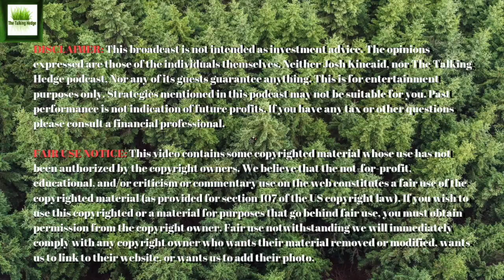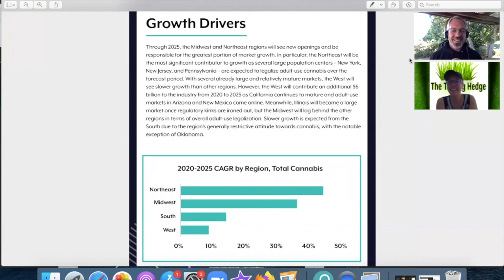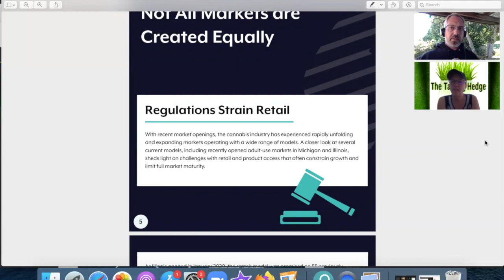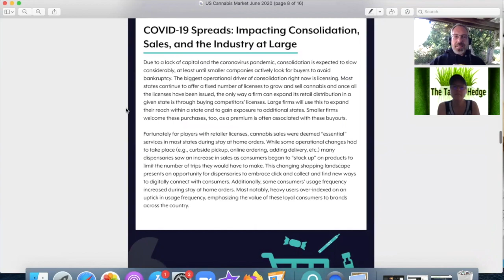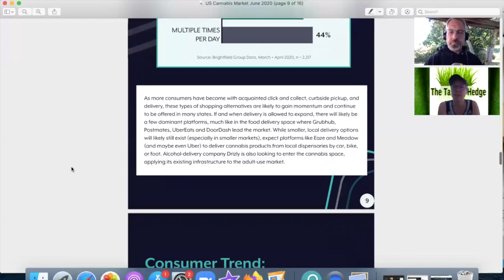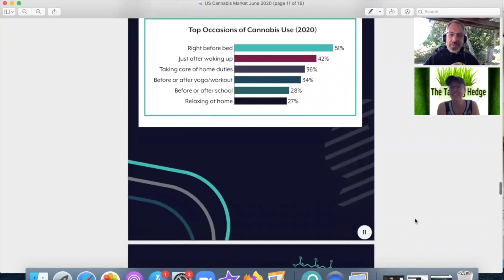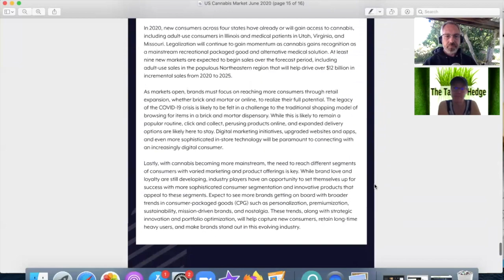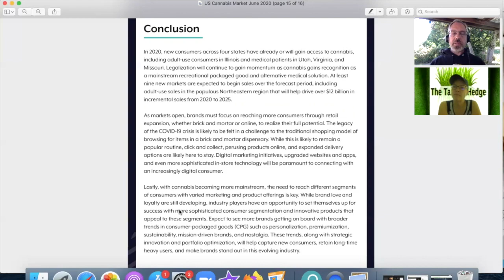Mid-Year 2020 US Cannabis Market Review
Show Notes:
Finding a National Foothold: US Cannabis Market

Guest:
Katrina Glogowski, Seattle Attorney & Angel Investor